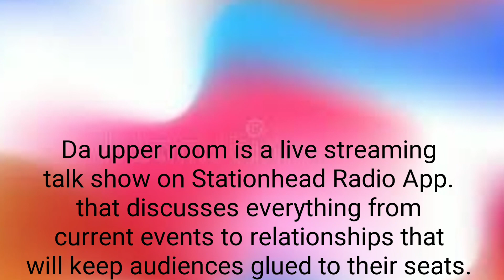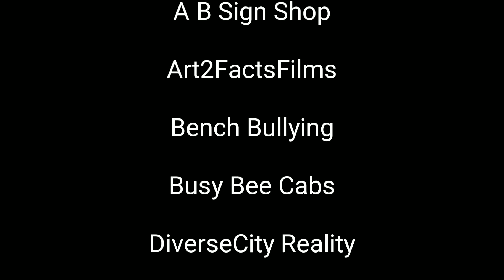America We Still Here 12/15/19 Podcast Show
Da upper room is a live streaming talk show on Stationhead Radio App. that discusses everything from current events to relationships that will keep audiences glued to their seats. Although all were born and raised in Galveston,Texas and have been friends since middle school, the host trio of Cleveland West (King Cleve), Larry Murphy (the Legend), and Otis Brown (Zeke the five foot freak) bring different backgrounds, personalities and
perspectives which is a recipe for a controversial and entertaining show.

So IOS and iPhone users download the Stationhead App from your play store and listen in on the show on Apple Music or Spotify.

Show Title:  America We Still Here

Host Of Da Upper Room

King Cleve

The Legend

ZekeTha5ftFreak

50 cent (I'm The Man)

Drake (Controller)

Stationhead

Be.live.tv

SPECIAL THANKS

A B Sign Shop

Art2FactsFilms

Bench Bullying

Busy Bee Cabs

DiverseCity Reality

Element 7 Salon

Era Vintage

Fourtrephotography

Ground Zero Blog Site

Hempworx

Jaquay's Chicken and Waffles

Kiddie Kampus Daycare

LC & The 37th St. Jazz Band

Maduro's Cigar Lounge

Meek and Zeke Show

National Scouting Service

Pat's Wow wing's

Paqtech

Picture Perfect Photography

T. Napuli Health & Nutritional Chef

Tors Alumni Association

Unveiled Aspirations

PRODUCED BY:

Drism82 Productions

DIRECTED BY:

MeekandZeke

Studio Director:

Dominique Brown

Audio & Visual Analysis:

Lakeisha West

Studio Locations:

West Studios

Maduro's Cigar Lounge

Upper Room Shirts By:

KWest Clothing

Yeti Cups By:

Ashley Palmer with Isikel LLC

We Need You To:

Download The Stationhead App

Watch "Da Upper Room" on YouTube

UC3rhc-iTEI1Uk6cNYP9SGtA

Sent from Yahoo Mail on Android